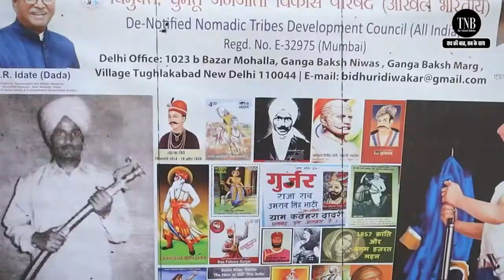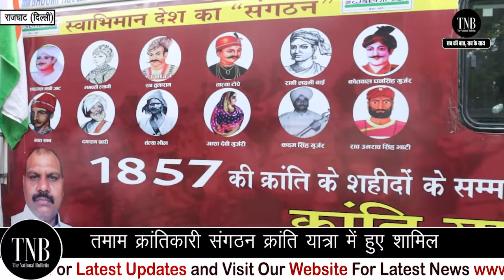Kranti Yatra Meerut to Delhi : क्रांतिकारियों को हक दिलाने के लिए मेरठ से दिल्ली तक निकाली यात्रा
Kranti Yatra Meerut to Delhi: To give rights to the revolutionaries, Journey taken out from Meerut to Delhi. To pay tributes to the revolutionaries who sacrificed their lives during India’s First War of Independence, which was triggered from Meerut on May 10, 1857. To liberate the country, Meerut's revolution was proclaimed from the ground. The batch of soldiers had left for Delhi. Now to bow down to those revolutionaries, the historian professor and youth of Meerut started a padayatra. The padayatra march has left Meerut under the aegis of the History and Literary Cultural Council operating on the Chaudhary Charan Singh University campus, which will continue till New Delhi's Red Fort.